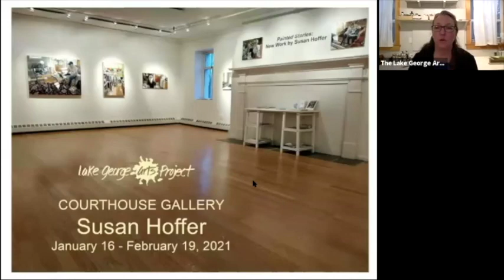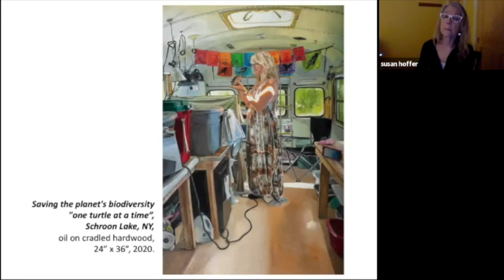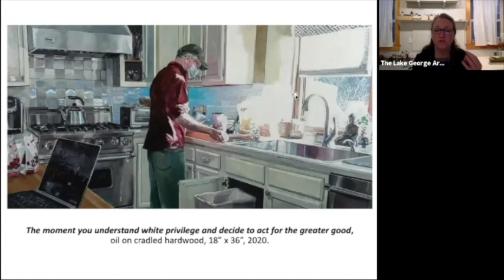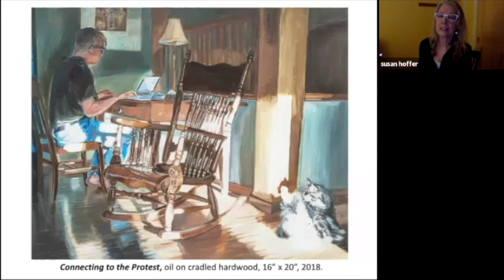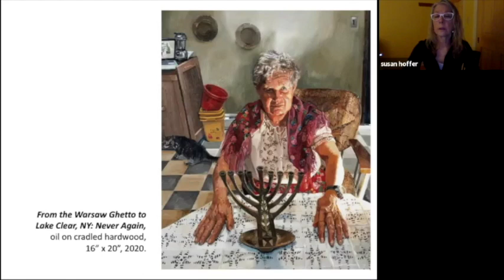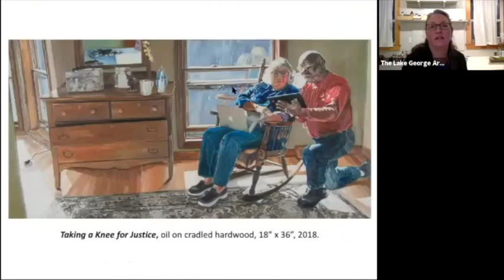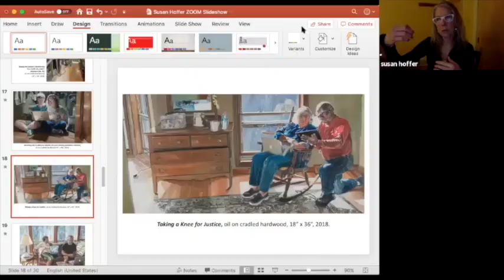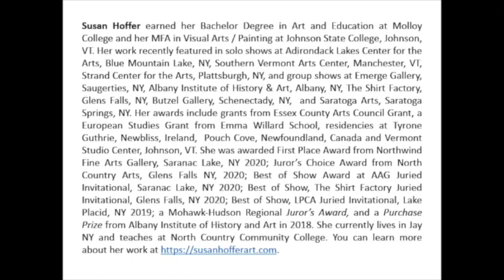Susan Hoffer Online Talk with Lake George Arts Project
The Lake George Arts Project’s Courthouse Gallery presents “Painted Stories”, a solo exhibition of recent paintings by Susan Hoffer, January 16 – February 19, 2021.

Susan Hoffer’s new work is deeply rooted in her surrounding environment, rural Upstate NY’s Adirondack Park. Her autobiographical paintings spring from her experiences and exchanges with family, friends, students and neighbors. With close attention to current events, and a keen eye for observing detail, she depicts how technology is relied on and weaved into everyday life. Her subjects are carefully staged in various interior spaces, often with dramatic lighting rendered through thick brushwork, and surrounded by objects that inform each narrative. Her compositions reveal psychological states of her subjects, her empathy for them, as well as her love of light and texture in paint.

She says: “I am interested in the experience of real or perceived isolation that is a result of geographical place and in the ways we use technology to form connections. In our digital age, new media have become a primary means of informational access for many people living in rural areas such as the Adirondack Park. In each painting, I aim to connect my subjects to their broader context, hinting at their engagement with global concerns…Those whom I meet speak of an interest to be engaged in culture and politics beyond their immediate locale; a reliance on often unreliable internet and cell towers; suspicion about how to tell which internet sources might troll or manipulate truth; and always pressure—pressure to piece together multiple jobs in order to make ends meet. It is evident, too, that there are frictions here that have resulted from acres of poverty with pockets of great wealth, and shifting and aging populations; all of this I express through ordinary objects and people, frayed cuffs and halos of light, non-traditional alignments of the pedestrian and the sublime. And through this body of work, I am becoming increasingly aware of theeasy assumptions we make about ourselves and others.”